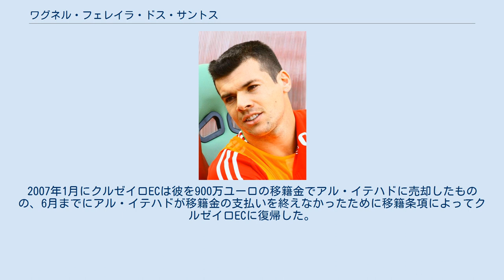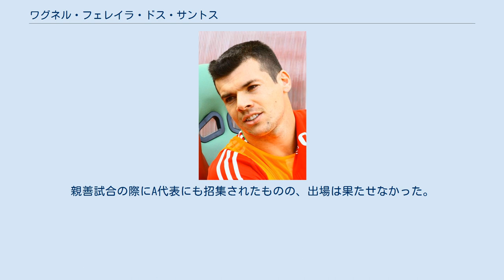ワグネル・フェレイラ・ドス・サントス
アル・ホールSCの選手
ワグネル（Wágner）こと、ワグネル・フェレイラ・ドス・サントス（ポルトガル語: Wágner Ferreira dos Santos、1985年1月29日 - ）は、ブラジル・ミナスジェライス州のサッカー選手。
カンピオナート・ブラジレイロ・セリエB・ECジュベントゥージ所属。
 アメリカFCの下部組織出身でそのままトップチームに昇格し選手となった。
ここではフレッジとチームメイトになっており、この二人は後にフルミネンセFCでもチームメイトになった。
ワグネルはその後クルゼイロECに移籍した。
2007年1月にクルゼイロECは彼を900万ユーロの移籍金でアル・イテハドに売却したものの、6月までにアル・イテハドが移籍金の支払いを終えなかったために移籍条項によってクルゼイロECに復帰した。
なお、アル・イテハドではクラブの優勝に大きく貢献していた。
2009年8月7日にChampionat.ruはワグネルが600万ユーロでFCロコモティフ・モスクワに移籍する事を報じ、その3日後に同クラブのニコライ・ナウモフがこれを認めた。
 2011年1月17日に300万ユーロでガズィアンテプスポルに移籍。
監督のアブドゥッラー・エルジャンとの確執から、互いの合意を経て契約解消となった。
 その後、フルミネンセFCを経て天津泰達に移籍。
 ブラジルのアンダー年代の代表として出場経験がある。
親善試合の際にA代表にも招集されたものの、出場は果たせなかった。
 彼は左利きの攻撃的ミッドフィールダーあるいはフォワードであるが、右足も同様に使う事が出来る。
カンピオナート・ブラジレイロでの2006シーズンは全試合に攻撃的ミッドフィールダーとして出場したものの、序盤の10試合で8得点とフォワード級の得点を見せた。
彼は直截フリーキックを得意としており、これらの点数の多くはこのセットプレーから生まれた物である。